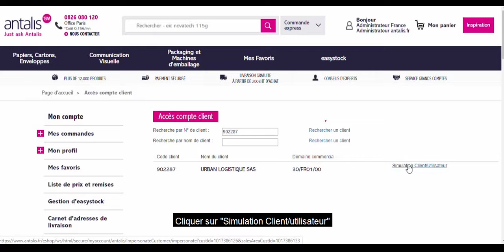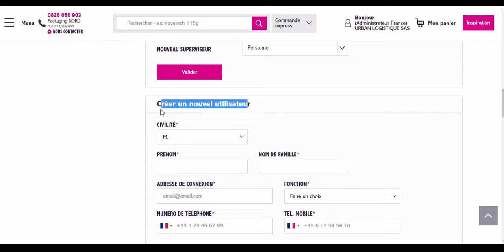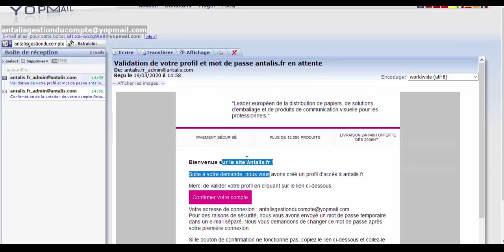Créer un utilisateur via le compte Admin client sur antalis.fr